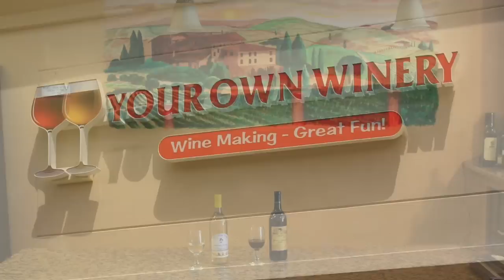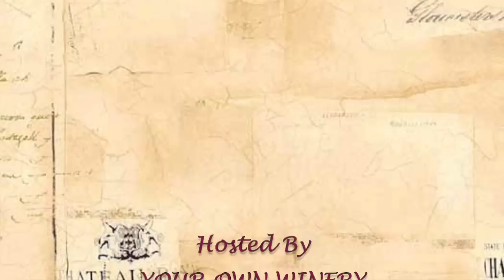ART SHOW & WINE TASTING mp4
Join us for this Amazing Event-Rare Art Show & wine tasting at Your Own Winery! Never beofre Seen paintings by Robert Bateman, critically acclaimed  wildlife artist!